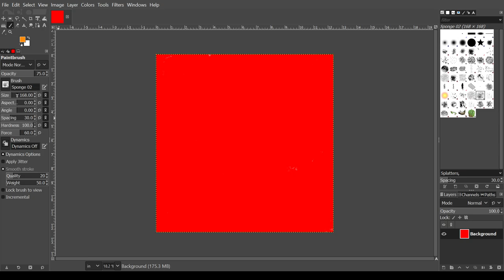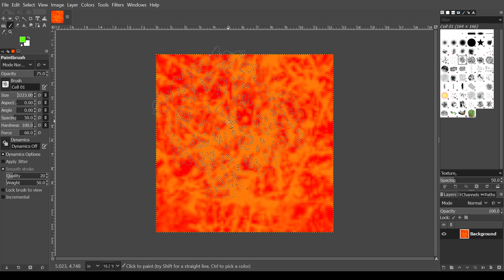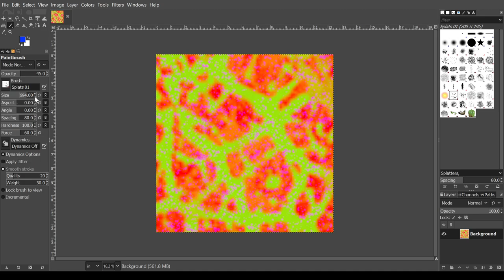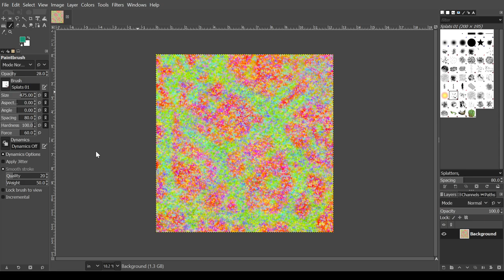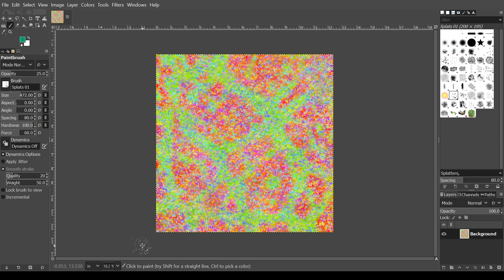Creation of the digital painting "Lemur"